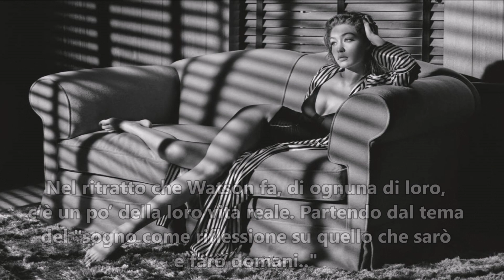Calendario PIRELLI 2019: Ecco le muse, da Laetitia Casta a Gigi Hadid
Un calendario che non ritrae solo corpi ma vite. E' il Calendario Pirelli, The Cal 2019, presentato a Milano oggi e realizzato dal fotografo di moda scozzese Albert Watson. Quattro le muse ritratte nelle 40 immagini a colori e in bianco e nero scattate tra Miami e New York: le attrici Laetitia Casta, Gigi Hadid e Julia Garner e la ballerina Misty Copeland.